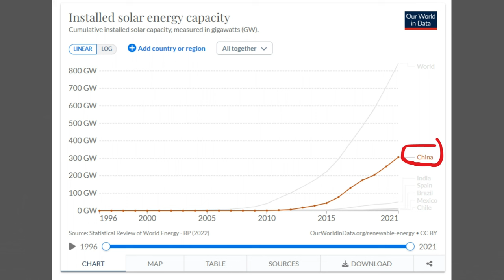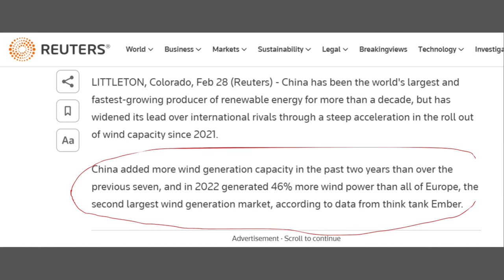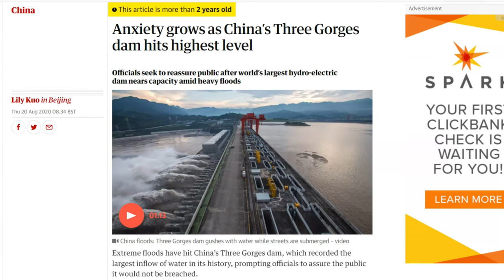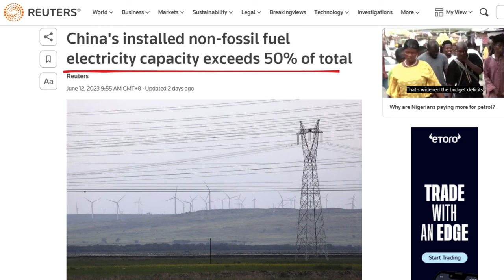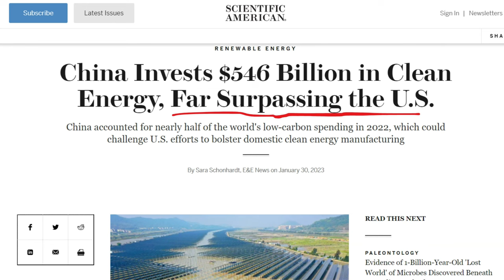China's Renewable Energy with SHOCKING Stats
🌞 China's Renewable Energy Revolution: SHOCKING Stats 🌍

Discover China's extraordinary journey toward renewable energy dominance! From massive solar farms to breathtaking wind power projects, China's achievements are unprecedented. With 392 gigawatts of solar capacity and 281 gigawatts of wind capacity, China surpasses all other nations. Join us as we explore their remarkable progress and the implications for a sustainable future.

Chapters:
0:00 China's renewable energy
0:25 Solar power
2:13 Wind power
3:44 Hydropower
4:59 Challenges and opportunities
6:17 Conclusion